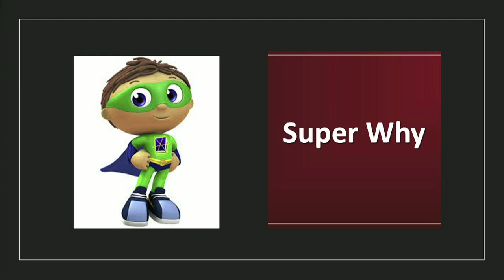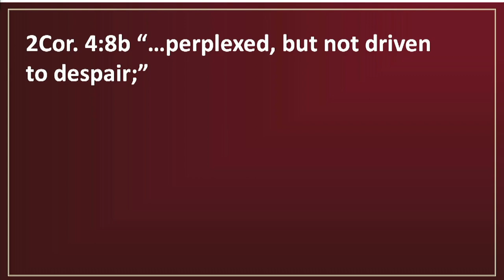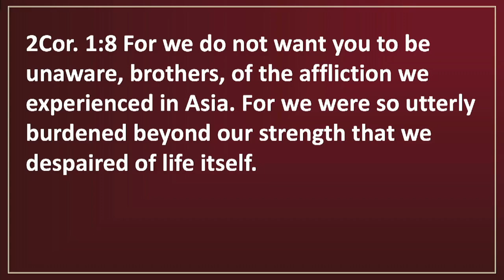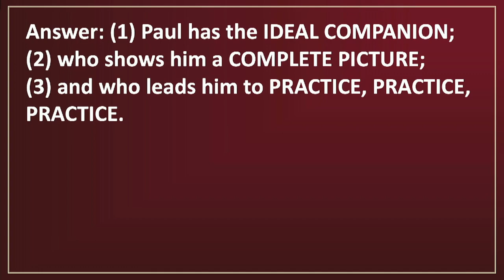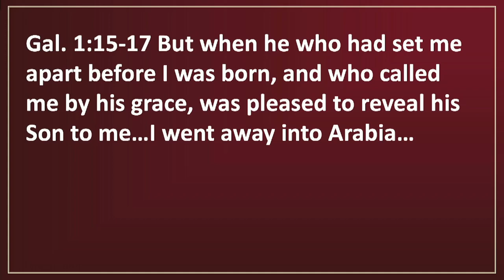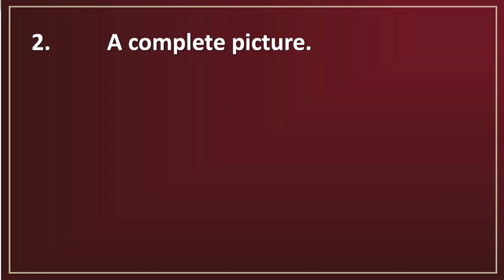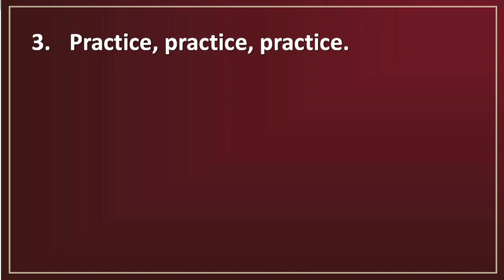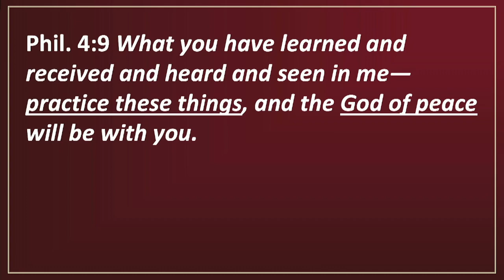Sermon: How Paul Held Up and How We Can Too - 2Cor. 4:8b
10:45 am Service Inside

Series: Learning from Life’s Crises

How Paul Held Up and How We Can Too - 2Cor. 4:8b

Pastor Darren Seitz

For the Sermon Notes on the church Web Site